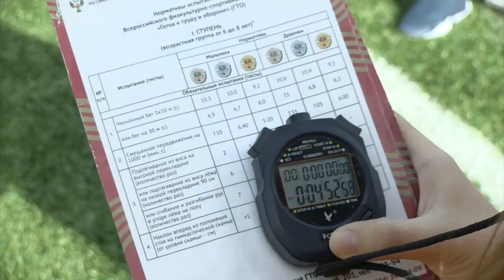Спортивный праздник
Сотрудники Ядерного центра и их коллеги из городов присутствия госкорпорации "Росатом" отметили профессиональный праздник на спортивных площадках нашего города.